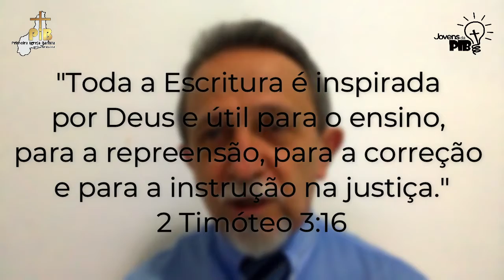Devocional Diário | Lembrete dos Jovens da PIB para Você 07